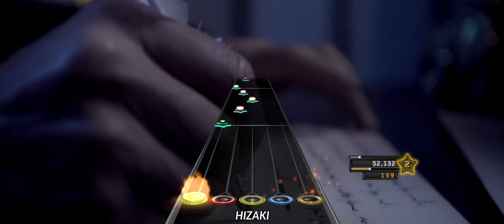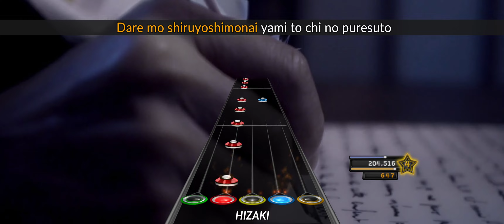Kamijo - Symphony of The Vampire Part I: Presto (Chart Preview)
The album everyone has been asking me about is finally in the works! Expect the next parts within the next couple of weeks. For now, enjoy part I, Presto

Artist: Kamijo
Song: Symphony of The Vampire Part I: Presto
Album: Symphony of The Vampire
Year: 2014

All of my charts can be downloaded in the link provided. If you wish to have the emblem as well, download the game icon and place the PNG file in "Game Icons" folder